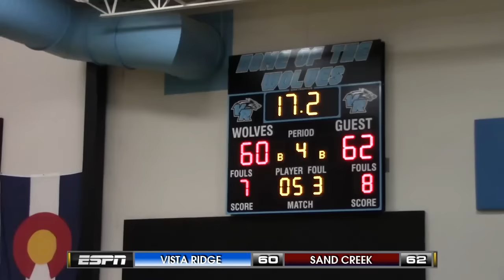1/27/16 - Vista Ridge vs Sand Creek FULL GAME - EXCITING FINISH!!!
D'Shawn Schwartz (ESPN Top 60), Jordan Phillips and Hunter Maldonado battle it out in this rivalry match-up at Vista Ridge HS in Colorado Springs, CO.